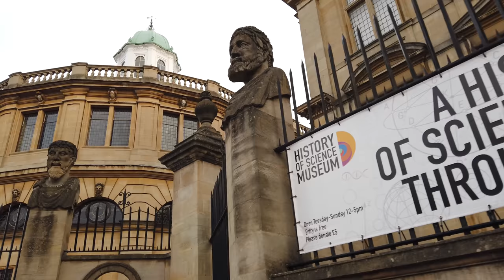Walking in OXFORD / England (UK) 🇬🇧- 4K 60fps (UHD)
Oxford in England is known for its prestigious university which makes it an intellectual center of England and Europe. Oxford was founded in the 12th century.and is located in central southern England.

On this cloudy day we start our walking tour at the Oxford castle and walk all around the city and see many of the classic buildings. University College and Magdalen College are located on the High Street which we will walk a bit up and down.

Because of the architecture of the colleges in the medieval Old Town, the poet Matthew Arnold nicknamed Oxford the "City of Dreaming Spires." We couldn't really have a walk inside the colleges yet we get a good impression of the area.

At last we head out of the center to the Oxford train station and end this walk.